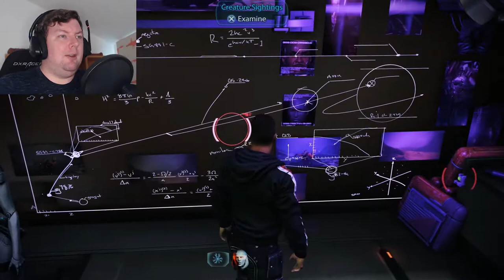Leviathan Of Deez... Why? - MASS EFFECT 3: LEGENDARY EDITION – PART 24